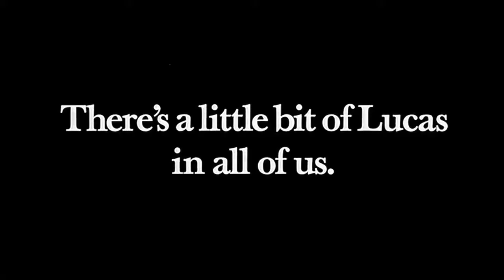Lucas 1986 Trailer HD | Corey Haim | Kerri Green | Charlie Sheen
Lucas 1986

A socially inept fourteen year old experiences heartbreak for the first time when his two best friends -- Cappie, an older-brother figure, and Maggie, the new girl with whom he is in love -- fall for each other.

Director: David Seltzer
Writer: David Seltzer
Stars: Corey Haim, Kerri Green, Charlie Sheen